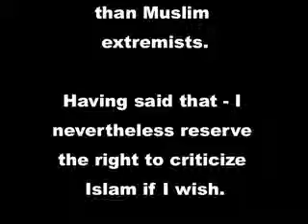Islam respekterer Kvinder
Nej, egentlig ikke